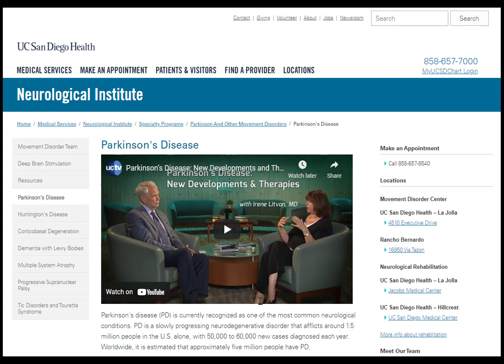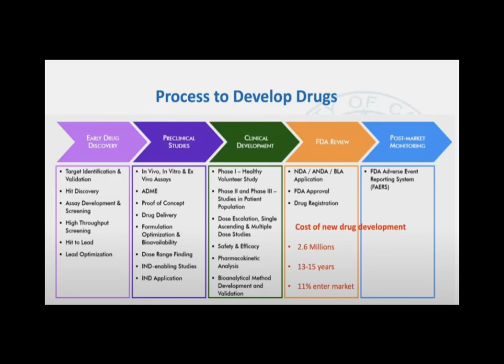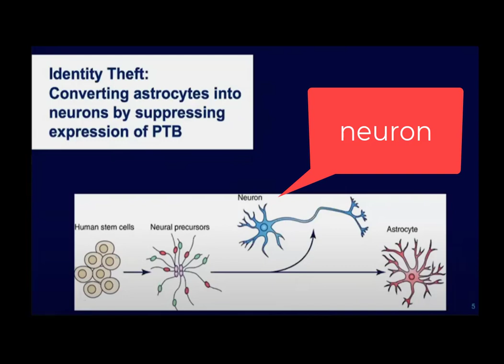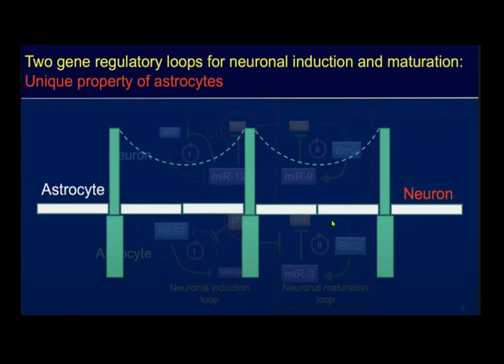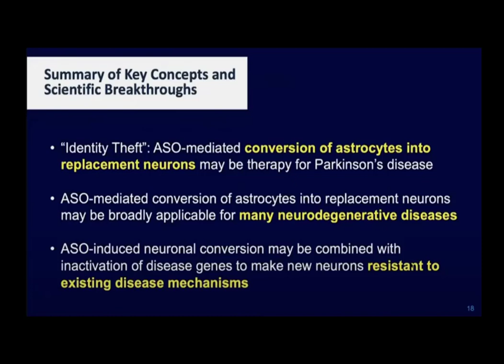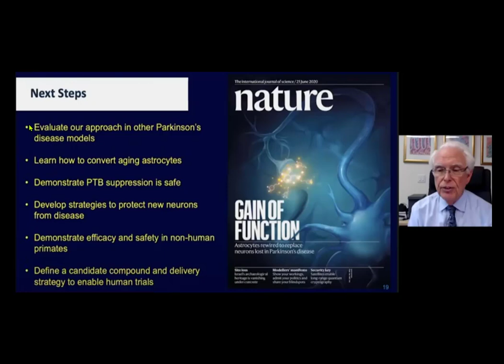Creating New Neurons: The Potential to Reverse Parkinson’s Disease: Summary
Hear directly from the team at UCSD that developed the groundbreaking ability to make new, healthy neurons that can replace those lost in Parkinson’s disease and their vision to turn their discovery into a life-changing therapy.